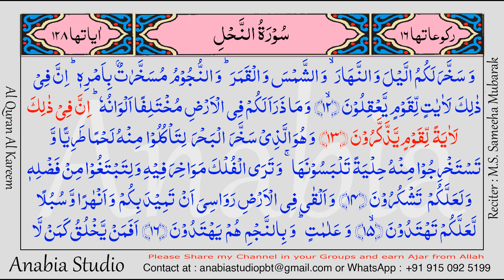KR 0698 Urdu s016 012 013